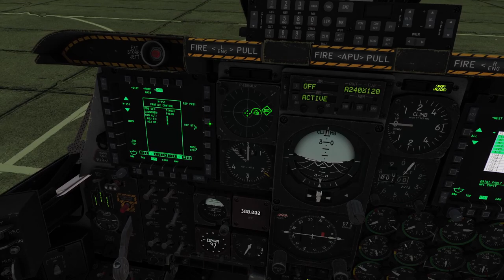DCS A-10C II Tank Killer: The Enemy Within 3.0 - Mission 20: Coup de Grace